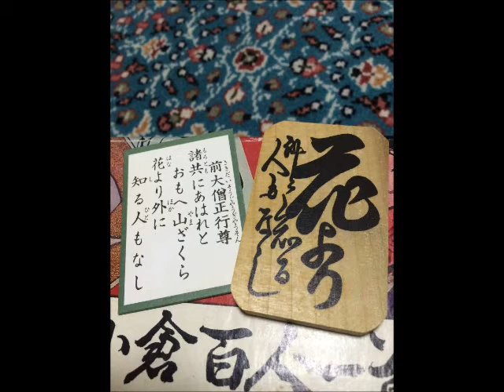【下の句、詠み】 はなより (デモ版)